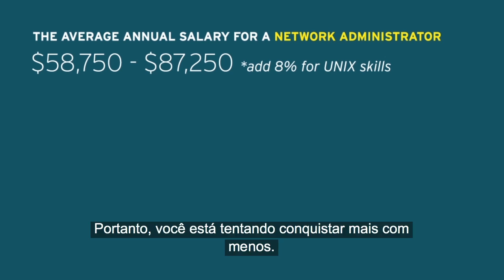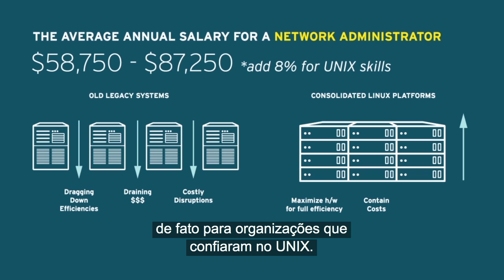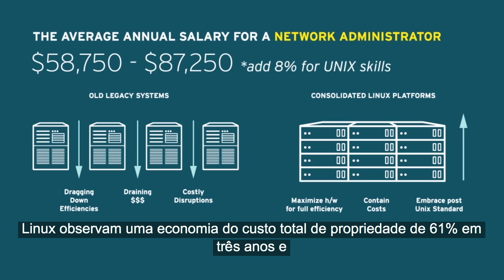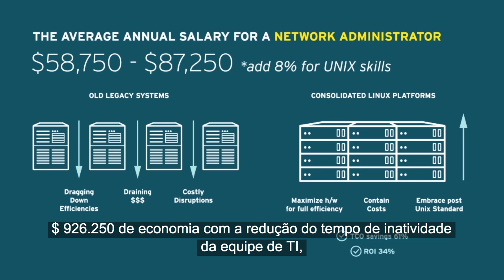Reduza os custos de sua TI (POR)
Aprenda como a transição do Red Hat Enterprise Linux pode reduzir o tempo de inatividade do sistema, o tempo de migração e o custo total de propriedade de sua empresa. .